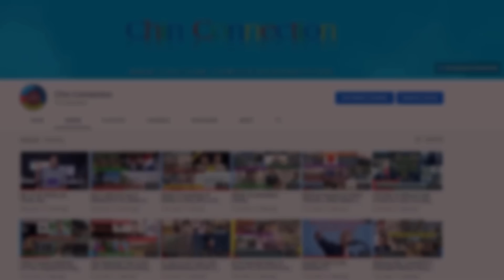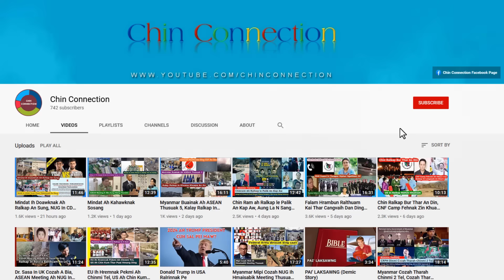April 27 Zing: Mipi Ralkap 4423 An Thi Zo, Israel In Gaza Hmun 30 Ah Bomb Thlak